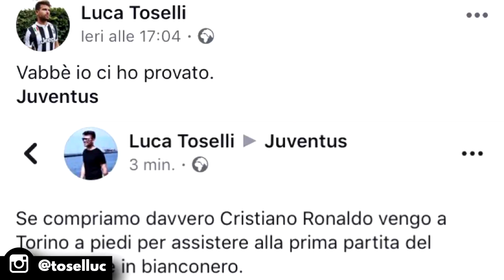Cosa sei disposto a fare (da tifoso) per vincere nel calcio?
Qual è il tuo più grande desiderio come tifoso di una squadra di calcio?
Io sono juventino, vorrei vincere la Champions League.
Da italiano inoltre vorrei vivere nuovamente l'emozione di conquistare un Mondiale come nel 2006.
Prima di vincerlo però dovremmo qualificarci.
Ma immagino che anche un napoletano vorrebbe vincere uno Scudetto, al pari di un interista o di un milanista.
E i tifosi di Roma e Lazio? Un fiorentino?
Spallini, Doriani e tutti gli altri?
Ora mi occorre la vostra collaborazione: fatemi sapere cosa sareste disposti a fare per vincere con la vostra squadra del cuore.

Luca Toselli ha presentato:
"xxx - xxx"